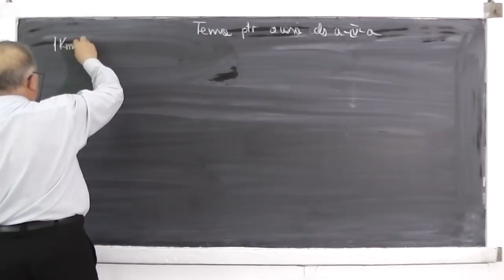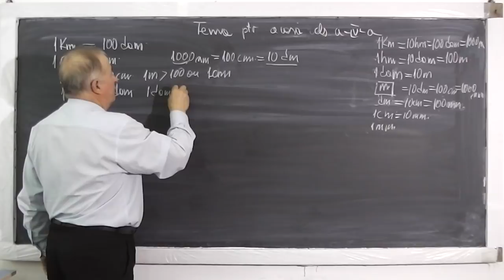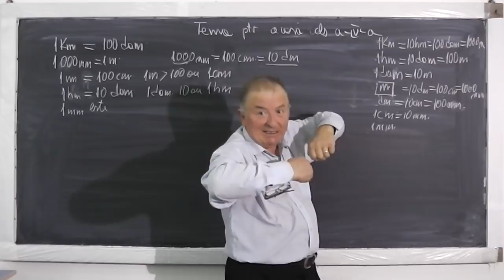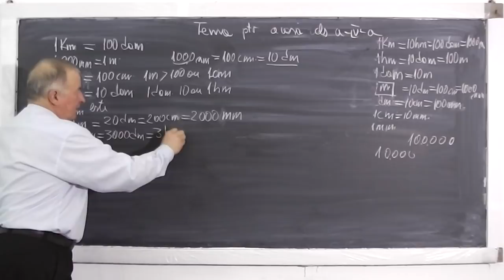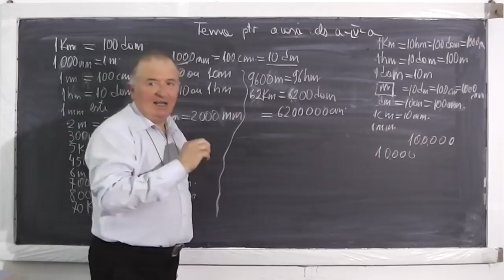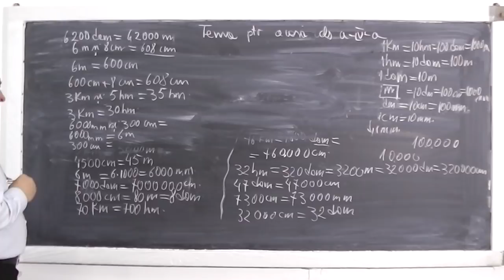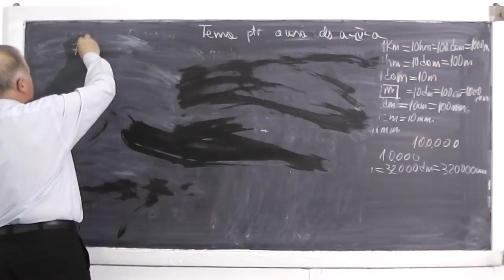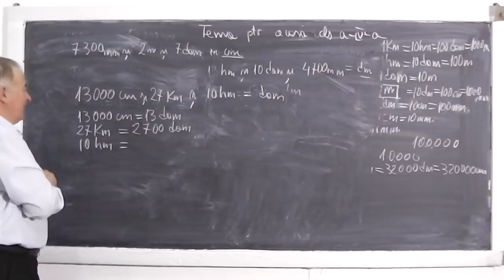Lectia 431 - Multiplii si submultiplii metrului - Transformari - Tema la matematica - Clasa 4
Aceste lectii sunt sustinute de voi si daca va sunt utile as aprecia un Share si Like - In aceasta lectie de matematica, ne ocupam de tema pentru acasa la clasa a IV-a si discutam despre multiplii si submultiplii metrului iar apoi facem diferite transformari cu aceste unitati de masura. Daca lectia va este utila, as aprecia un Share sau Like - VIDEO MATEMATICA cu Proful Online sau cautati pe Google: profu online Ioan Ursu

- Lectia 431 - Multiplii si submultiplii metrului - Transformari - Tema la matematica - Clasa 4 - Unitati de masura si transformari - Unități de măsură pentru lungimi